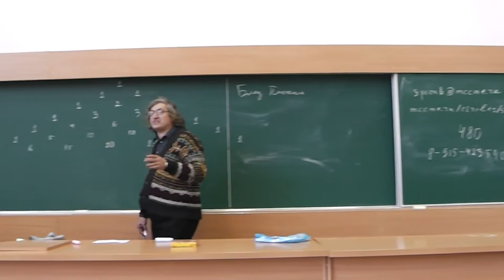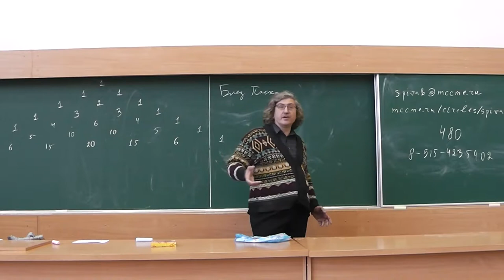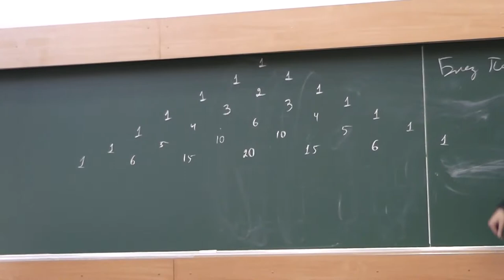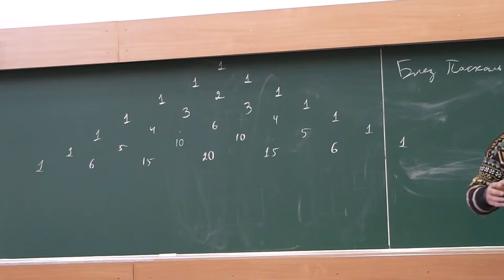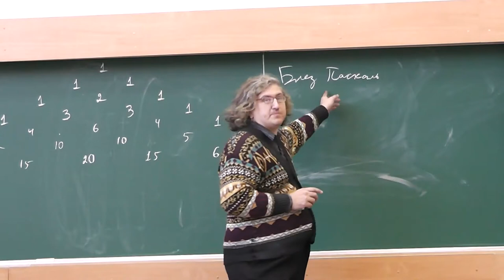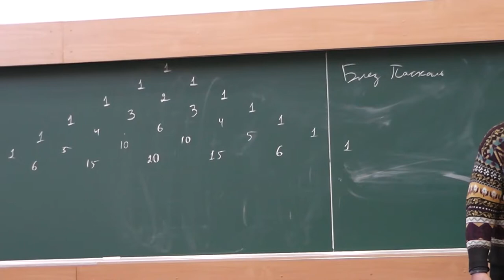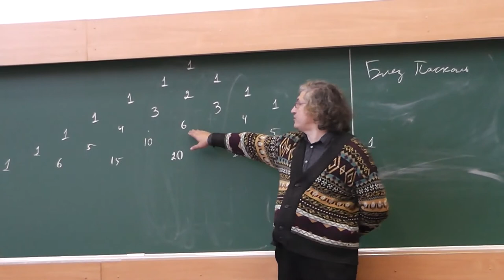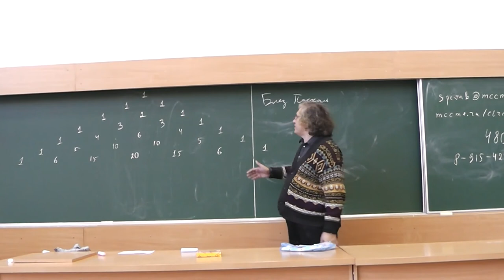34 Блез Паскаль